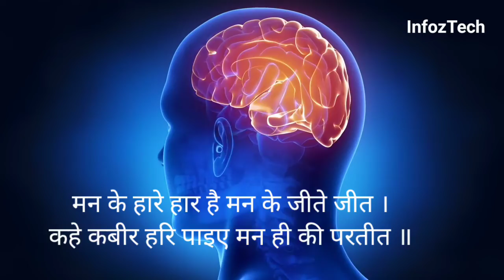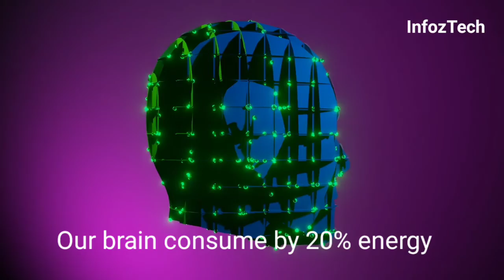How to Improve Your Brain Power | Study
How to Improve Your Brain Power
How to Develop Your Mind
concentration power kaise badhaye
how to increase brain memory